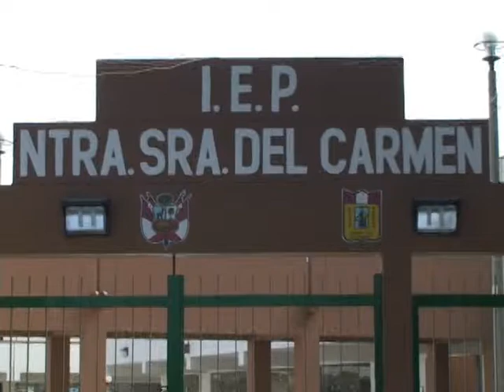II Festival Internacional de Cajón Peruano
Esta es parte de la delegación cultural de 50 cajoneros de El Carmen - Chincha que por primera vez en la historia Carmelitana
participará en un evento internacional: La Gran Cajoneada del 11 de abril, en el "II Festival Internacional de Cajón Peruano, en Lima, Perú. El Cantro Cultural Afroperuano de el Carmen - Chincha ha cubierto la mayor parte de los gastos pero aún
necesitamos 35 cajones y pagar el transporte de ida y vuelta de el Carmen a Lima. Si puedes ayudarnos en esta cruzada, comunícate con nosotros a Puedes ayudarnos con uno o más cajones o con dinero para pagar los gastos. Toda ayuda será bienvenida